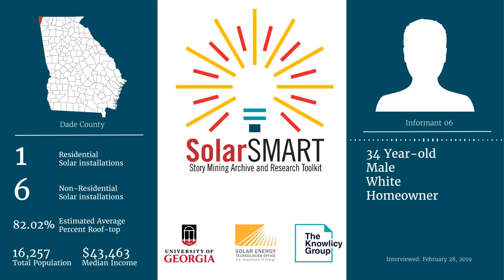SolarSMART Interview - SEA-DADE-INF06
SolarSMART Interview conducted on 2/28/2020 by a UGA Cooperative Extension Service Agent with a 34 year old white male, homeowner from Dade County, Georgia.